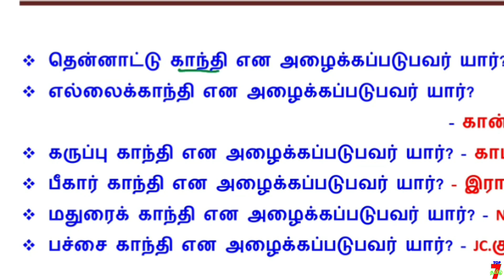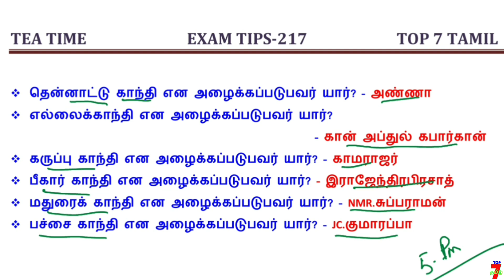7️⃣ TEA TIME EXAM TIPS / குழப்பம்யில்லாமல் படிக்க தினம் ஒரு IDEA - 217 7️⃣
7️⃣ TEA TIME EXAM TIPS / குழப்பம்யில்லாமல் படிக்க தினம் ஒரு IDEA - 217 7️⃣

TNPSC GROUP-4 TEST BATCH - முழுவிளக்கம் /✍️ TOP 7 TAMIL ACADEMY